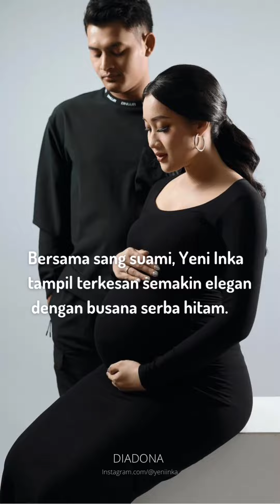Potret Maternity Shoot Yeni Inka, Paras Cantik dan Baby Bump Menonjol Curi Perhatian